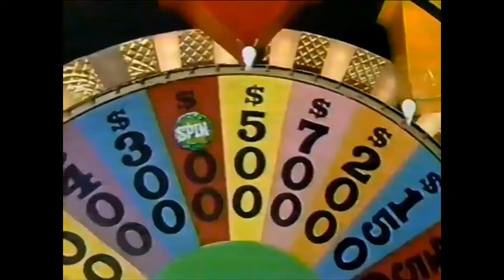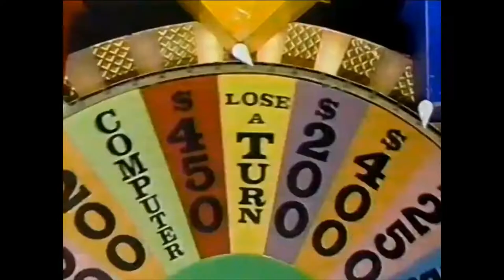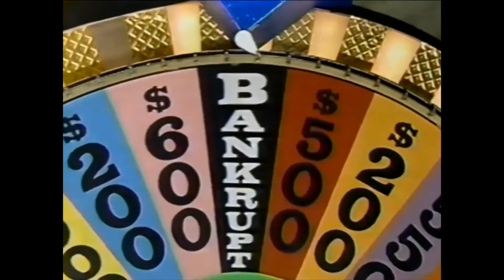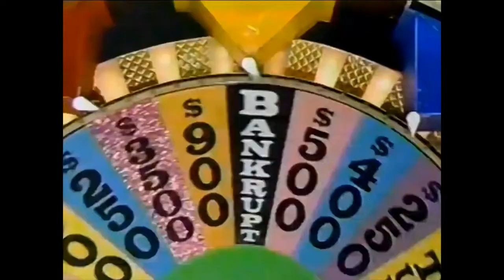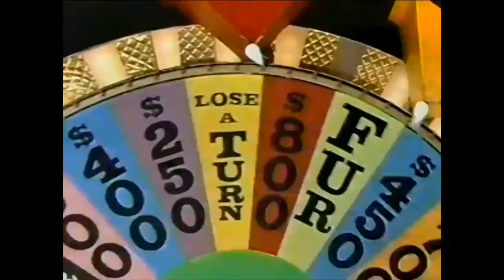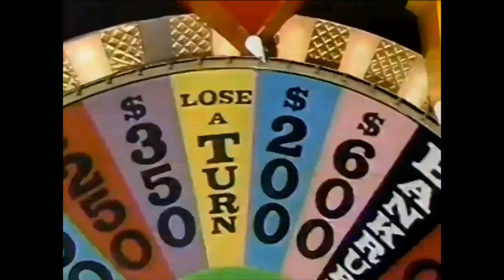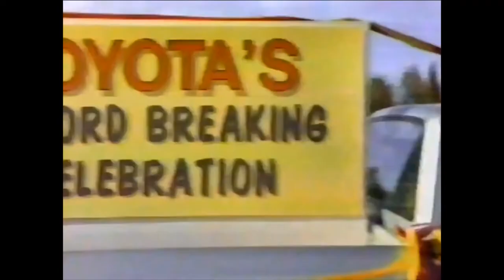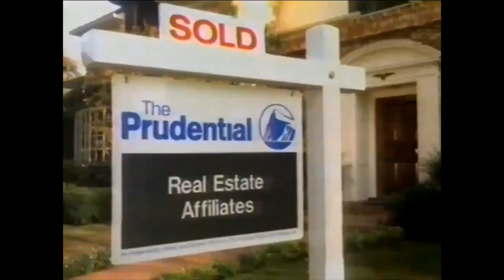Wheel Of Fortune [1990] - A. VS. Vinny & Peter